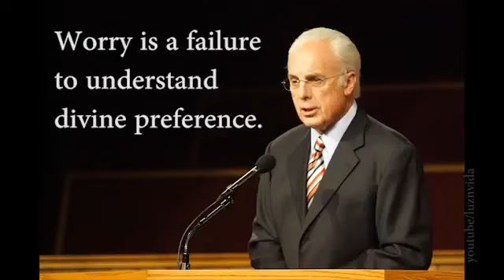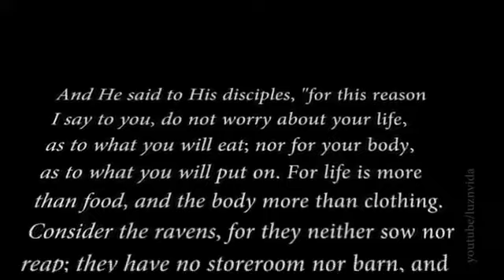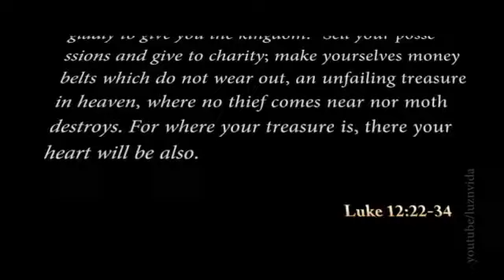John MacArthur Anxiety free living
John MacArthur 2017 - ANXIETY-FREE LIVING, PART 1 - video upload powered by .

Master the skill of Anxiety-Free Living. Its within your reach.